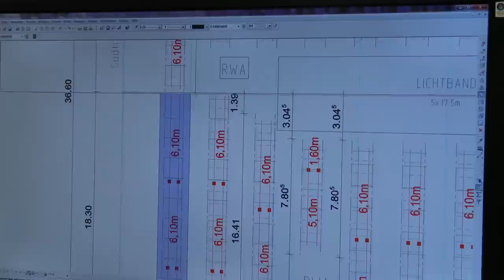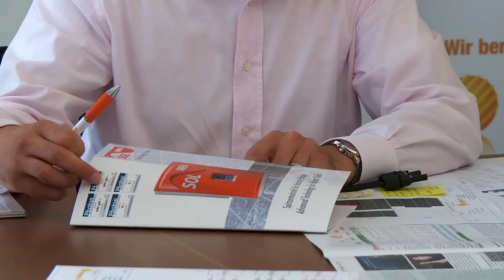Orangesolar Imagefilm 2010